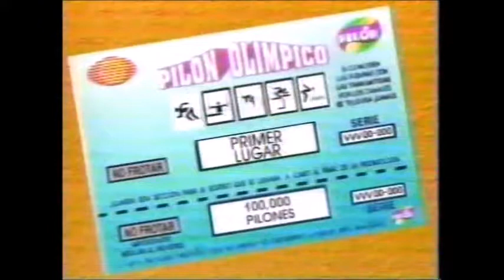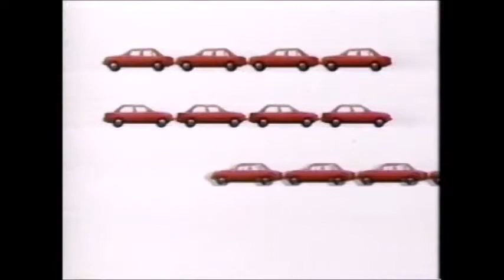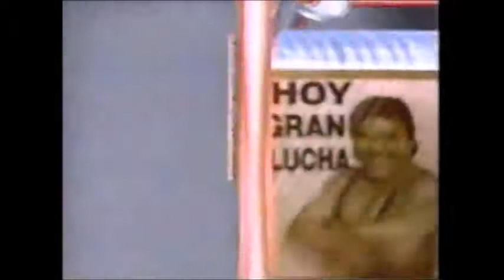Vampiro Canadiense/Atlantis/R. de Jalisco Jr vs Satanico/E. Charles Jr/Ulises (CMLL 8/8/1992)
Taped at Arena Coliseo in Mexico City